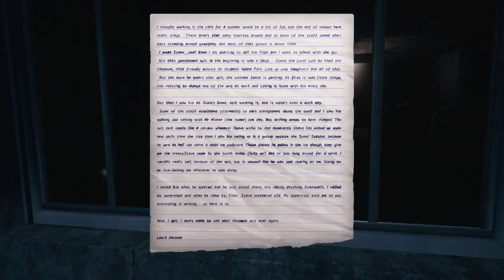Two Minute Review: The Park (PS4)